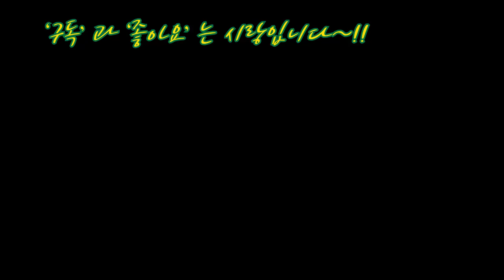애니시다(금작화) 꽃말처럼 수줍은 새색시같은 애니시다 키우기 모든것Flowers